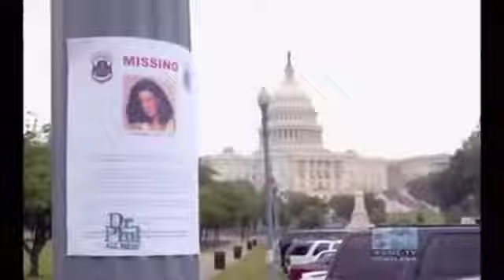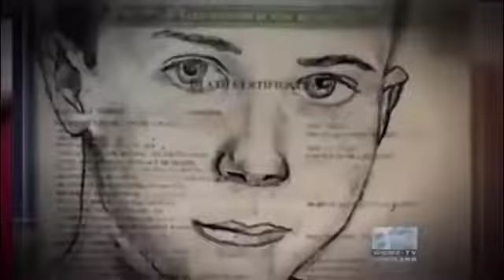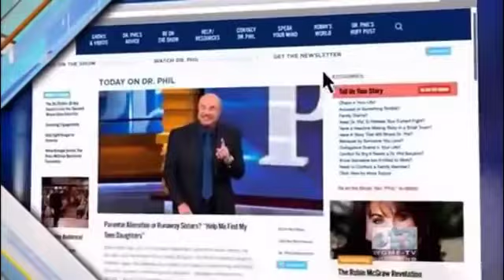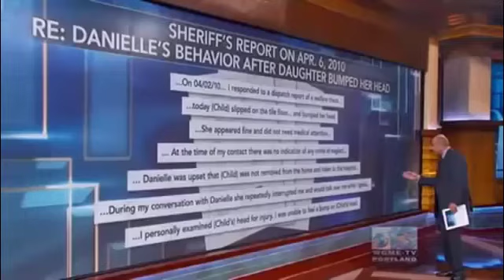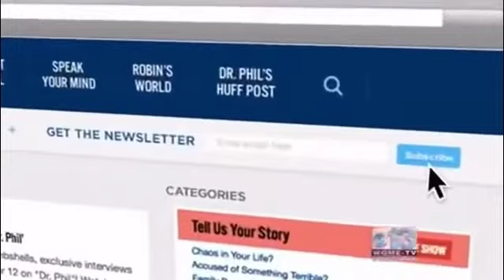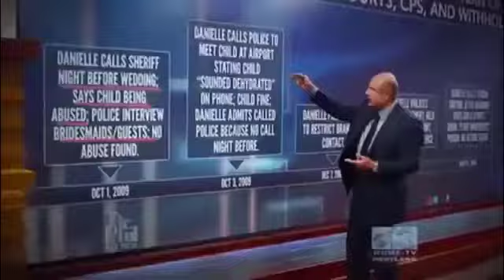🏆Dr Phil Show 2022 | All My Ex Cares About Is Acting And Singing For The Lord 🏆